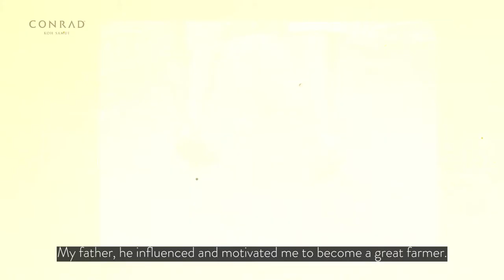Craftsmanship Series . EP 1 . Khun Phong - Iris Farm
Meet our Sustainability Project Supervisor - Payap Khunkhayun (Phong) and his daily routine at the Iris Farm. Our guests at ConradKohSamui can have a memorable experience through various activities such as collecting eggs, composting and harvesting vegetables. In the next 3-4 years, the team hopes that the farm will play an important role as the hotel's main vegetable supplier.